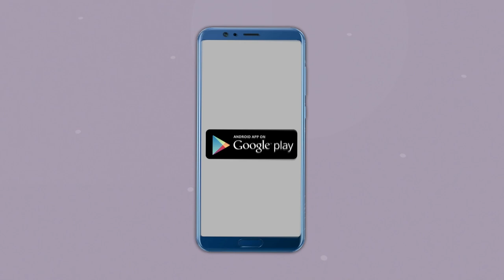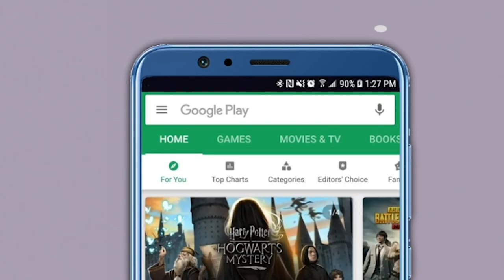राणे कुटुंब ठाकरेंसोबत? राजन साळवी विरुद्ध नितेश राणे रंगला ‘सामना’ | Nitesh Rane | Rajan Salvi| BJP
केंद्रीय मंत्री नारायण राणे (Narayan Rane) यांचे पुत्र आणि भाजप आमदार नितेश राणे (Nitesh Rane) यांनी ठाकरे गटाचे आमदार राजन साळवी (Rajan Salvi) यांच्याबाबत मोठा गौप्यस्फोट केला. राजन साळवी हमारे साथ है, असा गौप्यस्फोट नितेश राणे यांनी केला. नितेश राणे यांच्या या विधानामुळे एकच खळबळ उडाली असताना आता राजन साळवींनी सुद्धा नितेश यांना प्रत्युत्तर दिलंय.